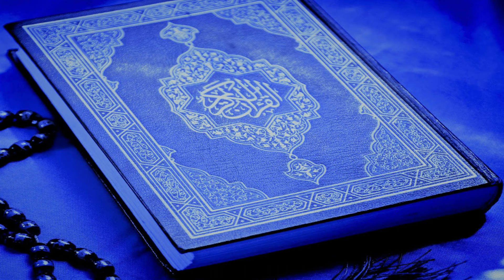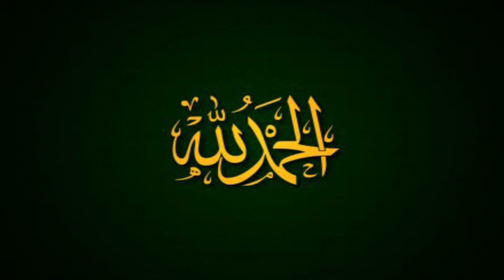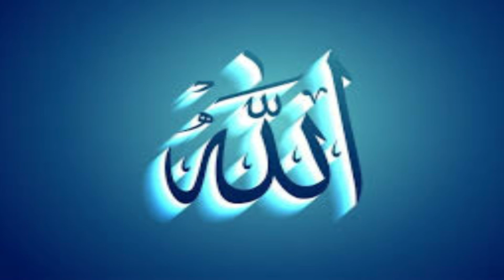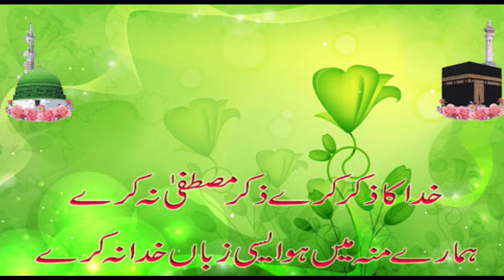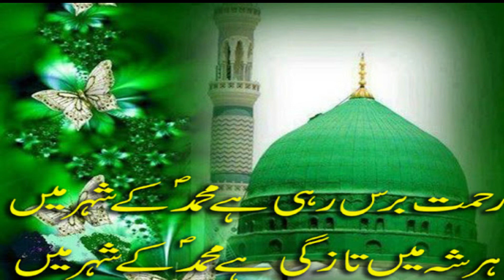Surah Al-Hadid Arabic with bangla Recitation